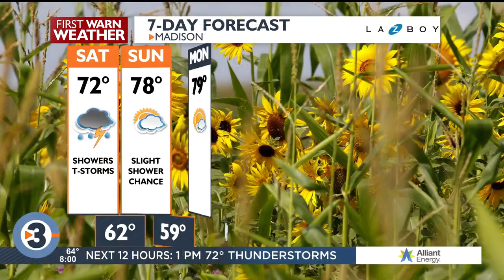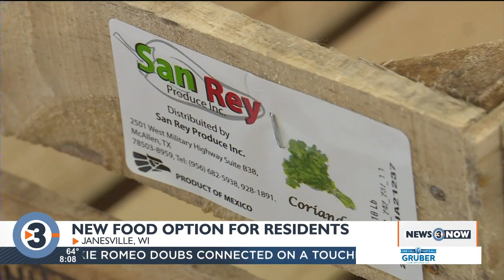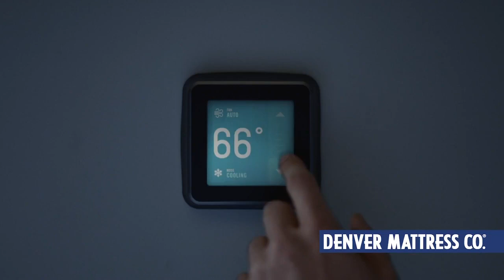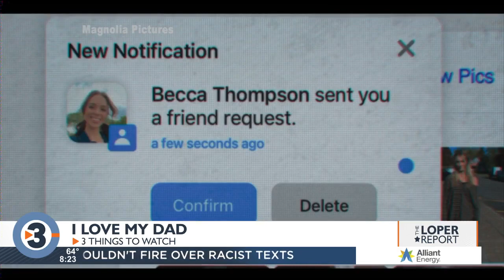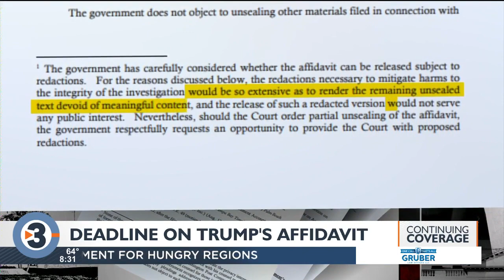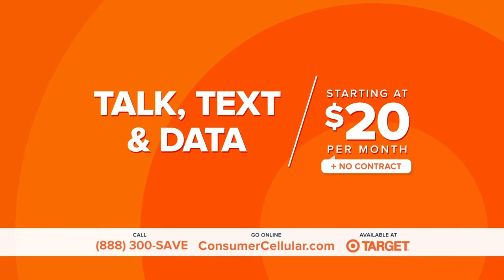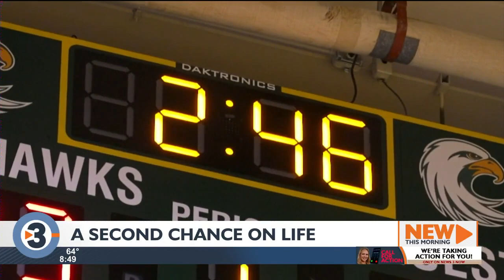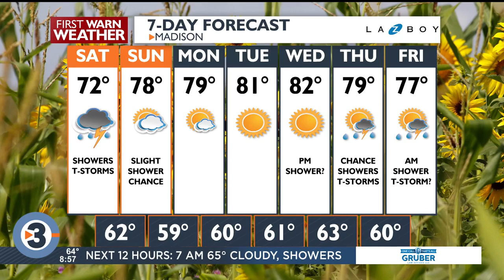News 3 Now This Morning - August 20, 2022